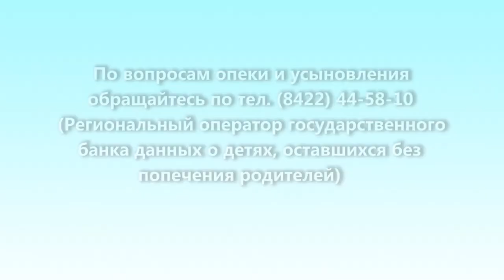Возьми меня, мама! Аня мечтает стать художником и при этом может отжаться 50 раз.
Аня – и только так. Девочке не нравится, когда ее называют ласково Анечкой. Аня даст фору любому мальчишке. На физкультуре она отжимается по 50-60 раз, а то и больше. Занимается легкой атлетикой. И всегда первая на соревнованиях. Есть у девочки цель – она мечтает стать художником. С нового учебного года Аня ходит в художественную школу и собирается на кружок дизайнера.